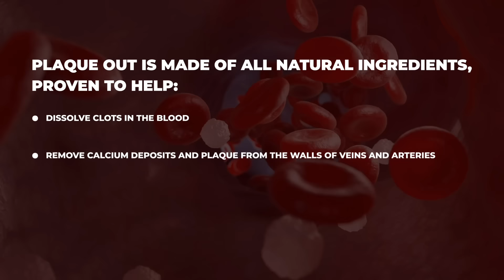“I know a SECRET that yall don’t KNOW…Terence Crawford will BEAT CANELO….” Says Bradley